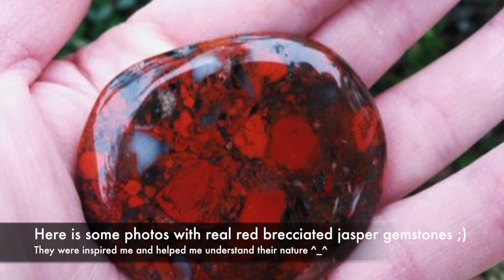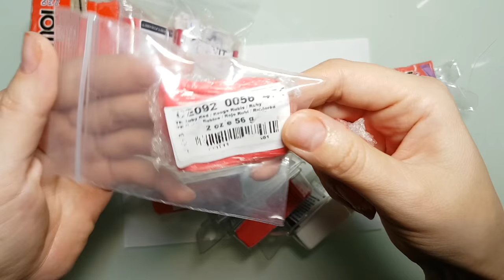DIY Polymer Clay Red Brecciated Jasper Gemstone and Red Turquoise. Gemstone imitation technique.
.and let karma overtake your offenders.

Ludmila Bakulina